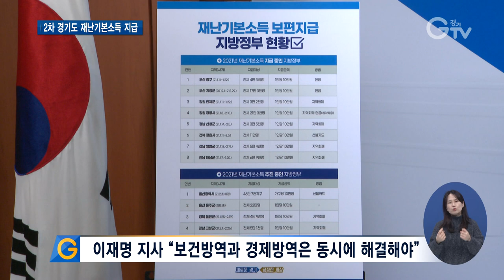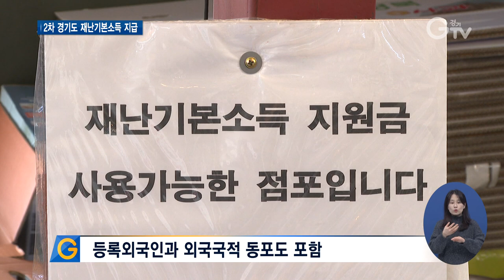2차 재난기본소득..도민 모두 10만 원씩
[앵커멘트] 코로나19로 인한 경제위기를 극복하기 위해 경기도가 지난해에 이어 2차 재난기본소득을 지급하겠다고 밝혔습니다. 도민이라면 누구나 10만 원씩 받을 수 있는데요. 이번엔 외국인과 외국국적 동포까지 포함됐습니다. 보도에 최창순 기자입니다.

[리포트]
이재명 경기도지사가 2차 경기도 재난기본소득 지급 계획을 밝혔습니다.

코로나 종식을 위해 보건방역과 경제 악화를 막는 경제방역은 선후경중의 문제가 아니라 동시에 조화롭게 해결해야 할 중요 과제라고 말했습니다.

또 코로나로 인한 경제 위기로 일용직 일자리마저 구하지 못해 생활고에 시달리다가 굶어 죽는 참혹한 일들이 벌어진다며, 선별 지원 대상에서 배제된 사각지대를 없애기 위한 보편 지급의 필요성을 강조했습니다.

“유행이 반복될 때마다 지금까지 그래 왔던 것처럼 강도도 더욱 강해지고 더 깊고 더 길어질 것입니다. 그에 따른 경제적 어려움 역시 계속 심화될 수밖에 없습니다.”

2차 재난기본소득은 도민 1인당 10만 원의 소멸성 지역화폐로 지급합니다.

지급 대상은 등록외국인과 거소 신고자 58만 명을 더한 1천399만 명입니다.

1조4천여 억 원의 재원은 지방채 발행 없이 경기도 기금으로 조달할 계획입니다.

신청은 1차 재난기본소득처럼 온라인과 현장 신청을 병행해 진행합니다.

신청기한과 사용기한도 원칙적으로 1차 때와 같습니다.

구체적인 신청 방법이나 지급 시기는 정하지 않았습니다.

“절박한 상황에 처하신 분들이 많으신 만큼 방역에 지장을 초래하지 않는 범위 내에서 최대한 빠른 시일 안에 결정하도록 하겠습니다.”

이 지사는 방역 진행 상황을 감안해 빠른 시일 안에 지급 시기를 결정하겠다고 덧붙였습니다.

[지막]
1.2차 경기도 재난기본소득 지급 계획 발표/경기도청(1월20일)
2.이재명 지사 “보건방역과 경제방역은 동시에 해결해야”
3.“선별 지원 대상에서 배제된 사각지대 존재” 보편 지급 강조
4.이재명 / 경기도지사
5.1인당 10만 원씩 소멸성 지역화폐로 지급
6.등록외국인과 외국국적 동포도 포함
7.경기도 기금으로 필요재원 1조4천억 원 확보
8.이재명 / 경기도지사
9.영상취재 : 류민호, 영상편집 : 김상환